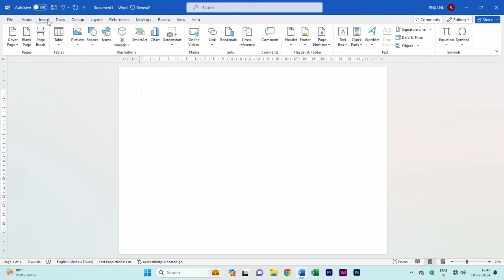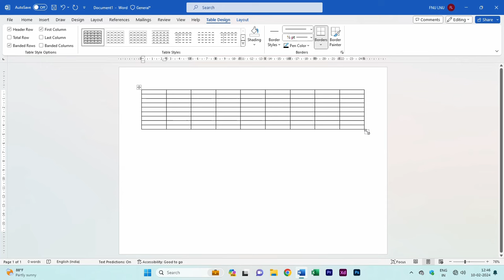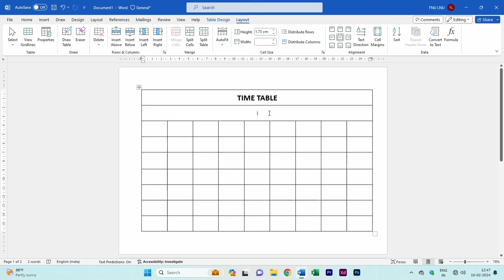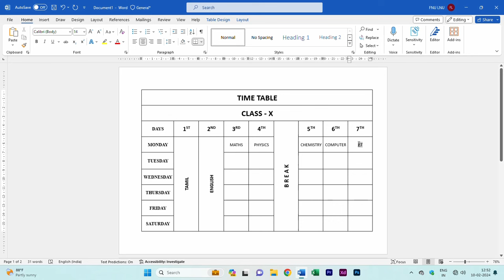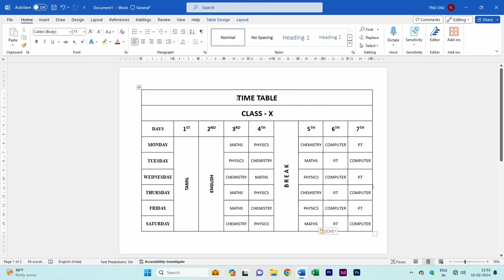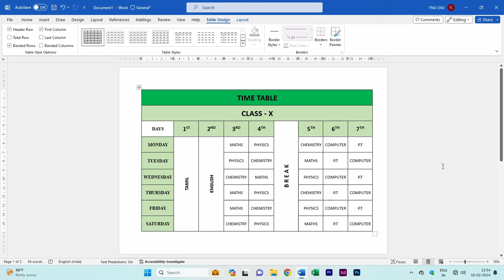How to make Time Table in Ms-Word in Tamil